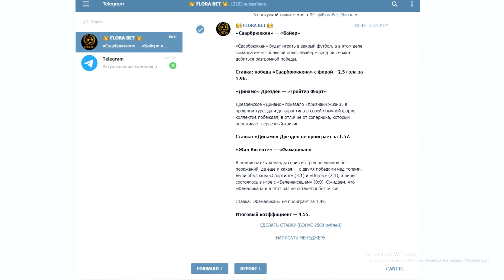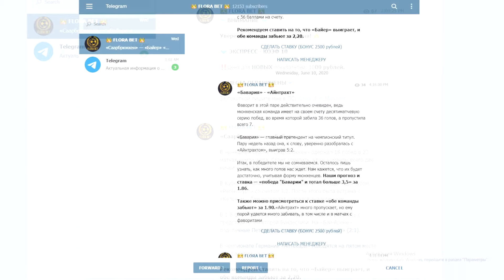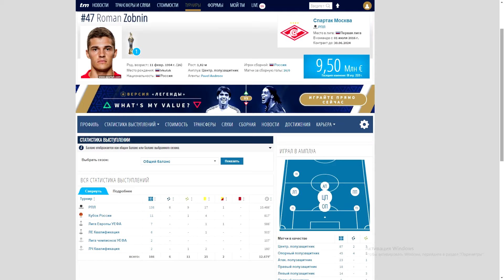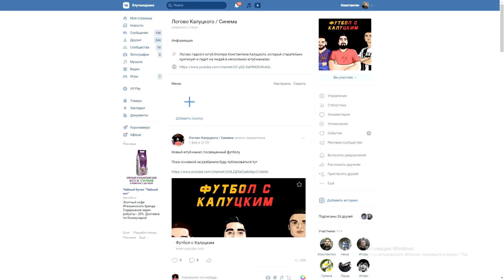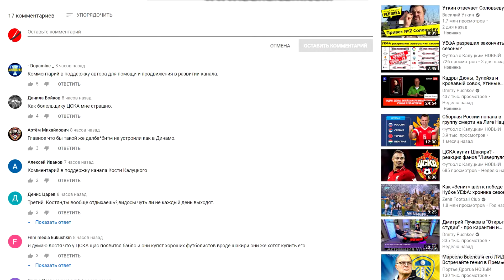Кого купит "Спартак"? Трансферы для Тедеско!